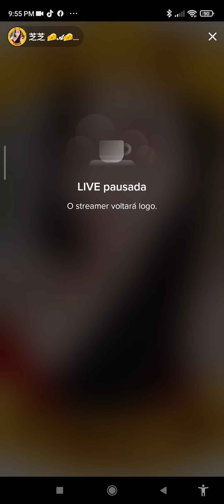a simple tazk to pleaze